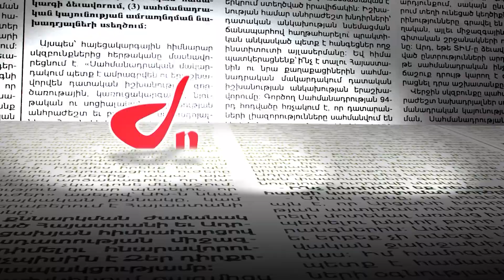ԱՄՆ-ում հայտնի բիզնեսմենի կնոջն առևանգելու տեսագրությունը